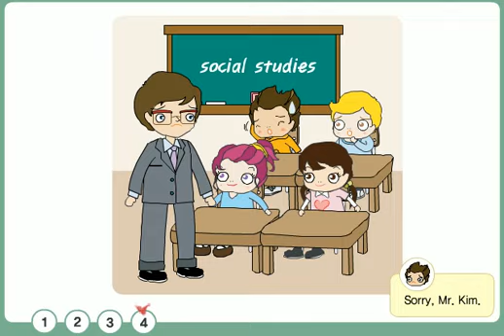초등영어 기초영어 교과서 Step Jump 6학년 15과 기본회화 Korea Elementary School